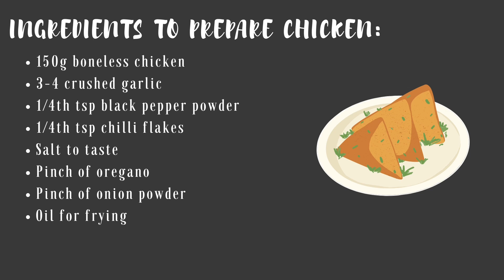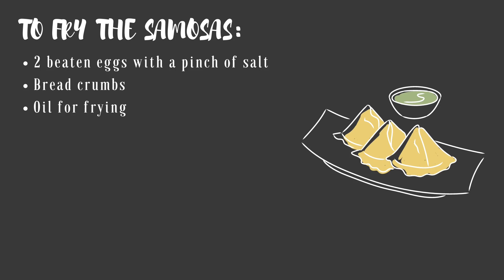Pizza Samosa Recipe I Ramadan 2021 I Iftaar special I Ramadan series I Scrumptious Treat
WELCOME TO SCRUMPTIOUS TREAT!!
FOR THE INGREDIENTS LIST CARD DO WATCH THE VIDEO TILL THE END.

scrumptioustreat_